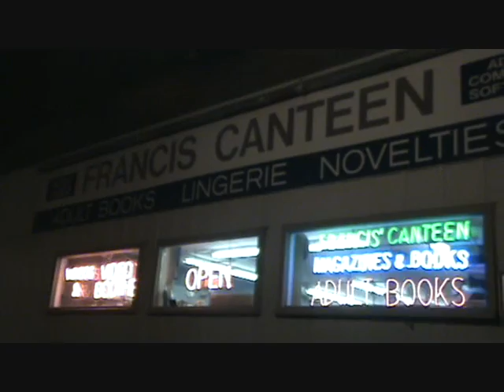Gorillas suckin on my tities